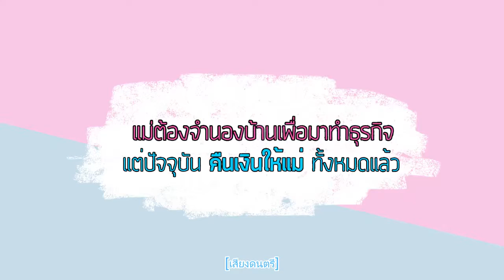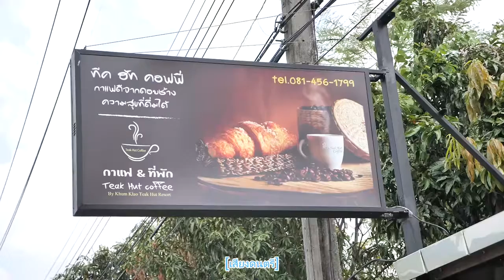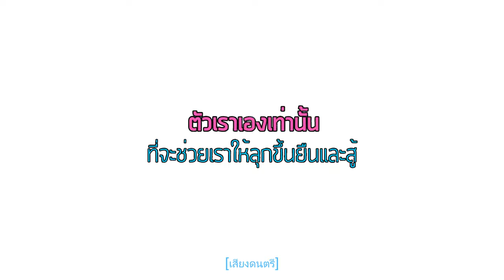เทปที่ 13 Wheelshare อนันต์ วงศ์อารี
โครงการ ผลิตรายการโทรทัศน์ "Wheel share"
นำเสนอโดย บริษัท โพสซิทีฟ ครีเอชั่น จำกัด
ซึ่งเป็นหนึ่งในโครงการที่ได้รับการสนับสนุนและส่งเสริมทุนจากกองทุนวิจัยและพัฒนากิจการกระจายเสียง กิจการโทรทัศน์ และกิจการโทรคมนาคมเพื่อประโยชน์สาธารณะ หรือ กทปส.